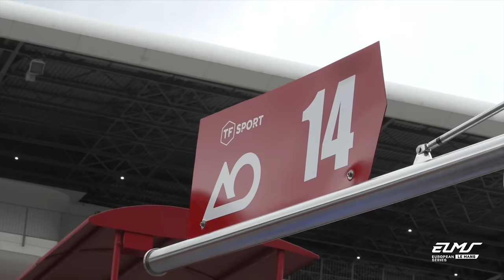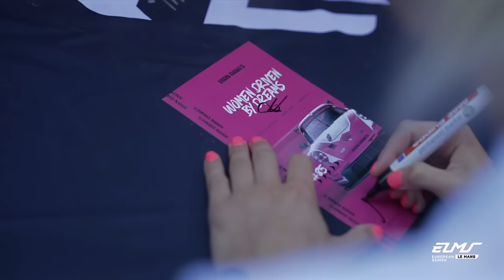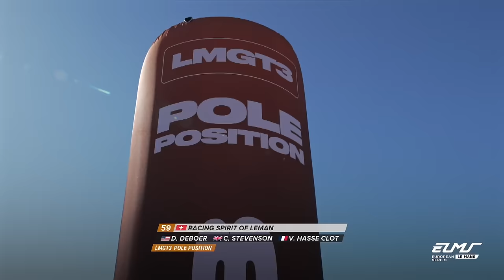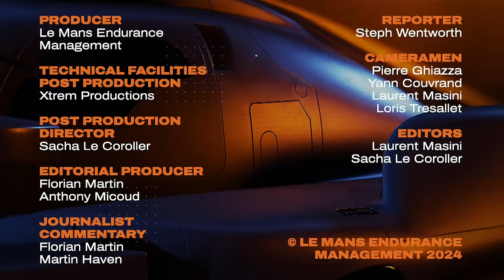The movie of the race | 4 Hours of Mugello 2024 | ELMS